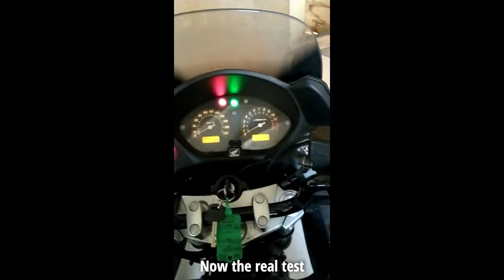Vlog 25 - Wandering around Zuid Holland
Today I'm riding around in Zuid-Holland. We didn't make a route, so we're just wandering around, explore a bit and hit some of the roads of our 'home run'.

Content
0:00 Intro
Content

⚙️ GEAR ⚙️:
🏍 BMW R1100GS
GoPro Hero 9
Cardo Packtalk
🪖 Helmet: Nexx Xwed 2
🥾 Alpinestars Toucan